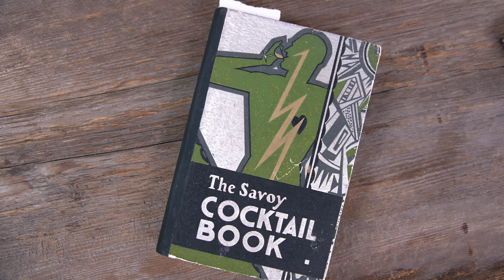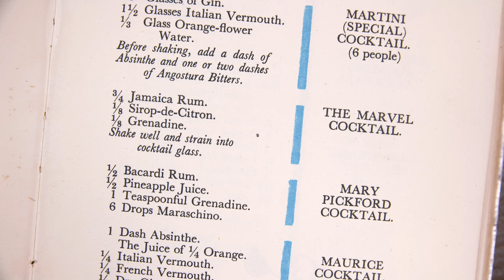1930 Marvel Cocktail - Cocktails After Dark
1930 Marvel Cocktail - Glen And Friends Cocktails After Dark
Today we make another of the Prohibition Era Cocktails from the 1930 Harry Craddock cocktail book 'The Savoy Cocktail Book'. This is a relatively simple 3 ingredient rum cocktail.

Ingredients:
¾ Jamaica Rum
1/8 Sirop-de-Citron
1/8 Grenadine

Shake well and strain into a cocktail glass